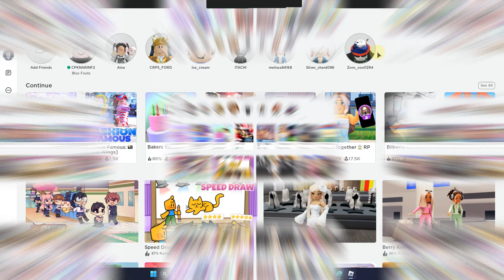How To Use Emojis In Roblox PC (Easy Steps)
How To Use Emojis In Roblox PC

Discover the power of emojis in Roblox PC with our ultimate guide! 🎮🔥 Whether you're a seasoned player or just starting out, emojis can add a whole new level of expression and interaction to your gaming experience.

Join us as we delve into the world of Roblox PC and show you how to use emojis effectively to communicate with fellow players, express yourself creatively, and enhance your gameplay.

From mastering the emoji menu to incorporating them seamlessly into your messages and actions, we've got all the tips and tricks you need. Level up your Roblox game and stand out in the virtual world – watch now and unleash the emoji magic!"